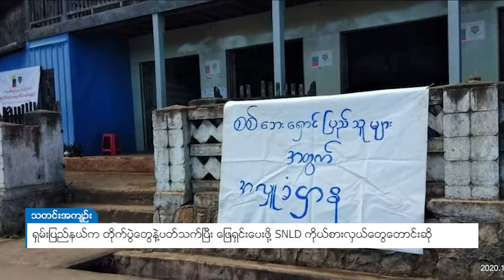DVB - ရှမ်းပြည်နယ်က တိုက်ပွဲတွေနဲ့ပတ်သက်ပြီး ဖြေရှင်းပေးဖို့ SNLD ကိုယ်စားလှယ်တွေတောင်းဆို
တပ်မတော် နဲ့ RCSS/SSA တို့အကြားဖြစ်ပွားနေတဲ့ တိုက်ပွဲတွေကြောင့် ပြည်သူလူထုတွေ အခြေခံလူ့ အခွင့်အရေး မဆုံးရှုံး စေဖို့ ရှမ်းပြည်နယ်အစိုးရက တာဝန်ယူဖြေရှင်း ပေးဖို့နဲ့ပတ်သက်ပြီး SNLD ကိုယ်စားလှယ်တွေက အောက်တိုဘာ ၉ နေ့က တောင်းဆို လိုက်ပါတယ်။